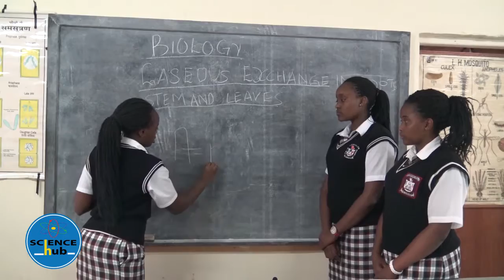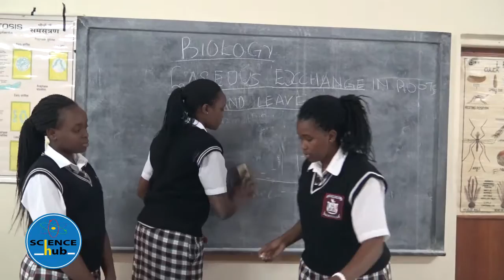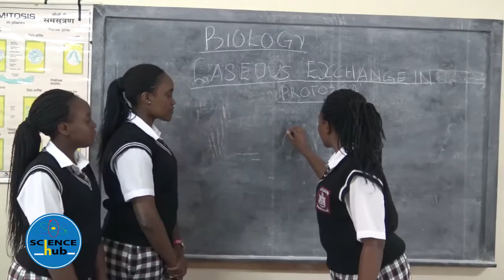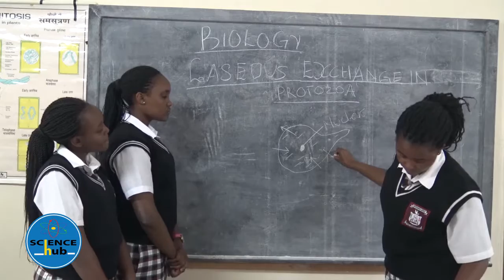Lockwood Girls High School Form2 Lesson5 Gaseous Exhange in roots